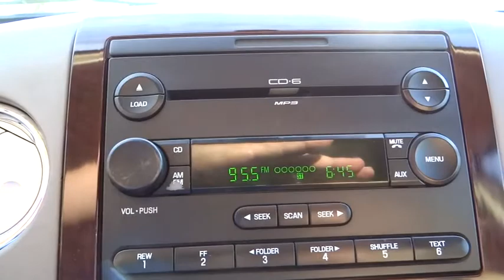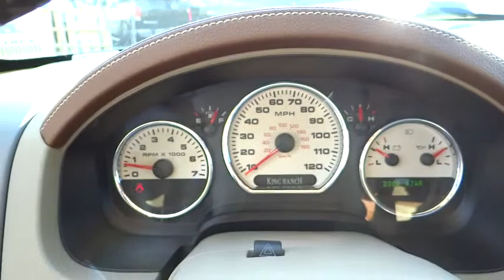2006 Ford F-150 Costa Mesa, Huntington Beach, Irvine, San Clemente, Anaheim, CA AJ8172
2006 Ford F-150
2006 Ford F-150 KING RANCH 2WD - Stock#: AJ8172 - VIN#: 1FTPW12596KC67761

ABSOLUTELY AWESOME!!! EXTREMELY WELL TAKEN CARE OF. WOW!!! SOMETHING THIS NICE WON'T LAST SO BE SMART AND MAKE YOUR MOVE NOW!!! Gently used. So few miles means it's like new. This is a 2006 Ford F-150 King Ranch with only 88k miles. This vehicle is Oxford White with the King Ranch Leather interior and is in jaw dropping condition.This 2006 F-150 is for Ford fanatics looking far and wide for a fantastic, low-mileage gem. New Car Test Drive called it ...the best-handling, quietest, most car-like full-size pickup truck in the history of the world... It scored the top rating in the IIHS frontal offset test. They say silence is golden. You'll know what they meant when you drive this truck at highway speeds. Road noise is a thing of the past. It is nicely equipped.We choose to take the stress out of the purchasing process. We work with third party sites to determine what is a fair price for our customers to ensure you will be happy with your buying experience. At Orange Coast Auto Group, we select only the best pre-owned vehicles to offer our customers. Our commitment to your peace of mind is our #1 priority.That's why each vehicle has a certified quality inspection, 3-month, 3000-mile Power-train Warranty on each car, our 72-hour/250 mile Love It or Leave It return policy, free CarFax report and clean title guarantee. Shop Easy, Drive Happy!